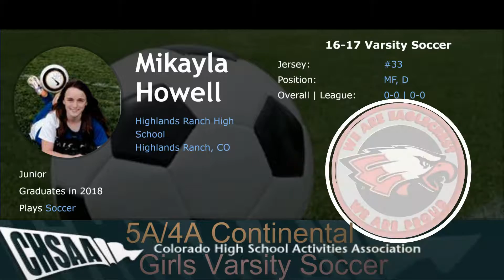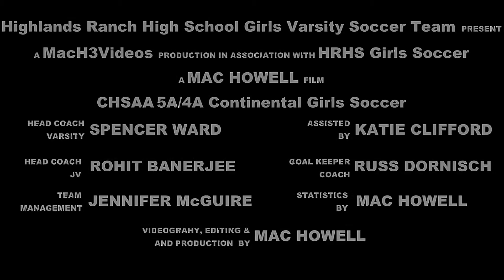Miki Howell #33 | Highlands Ranch Falcons V Eaglecrest Raptors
Footage contains Mikayla's March 4, 2017 Scrimmage #2 assist and highlights against Eaglecrest High School.